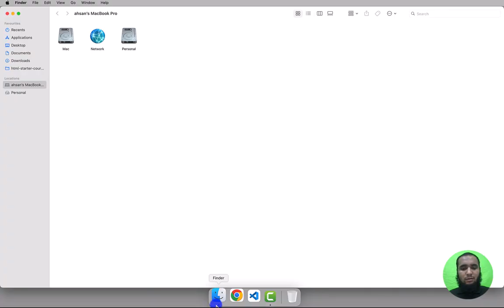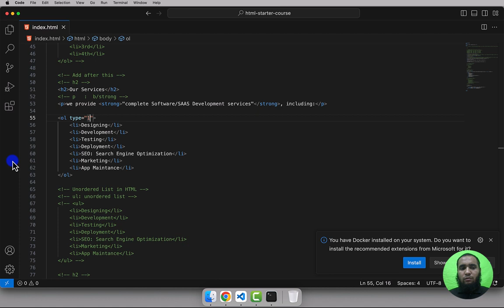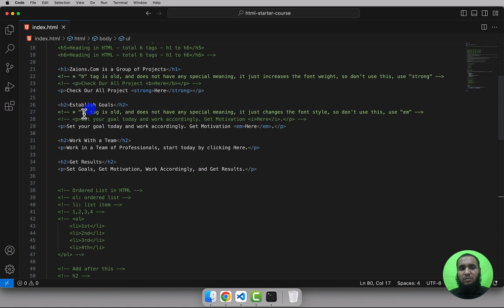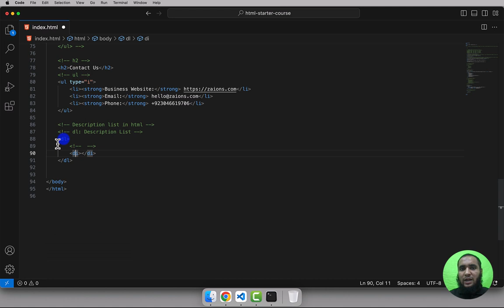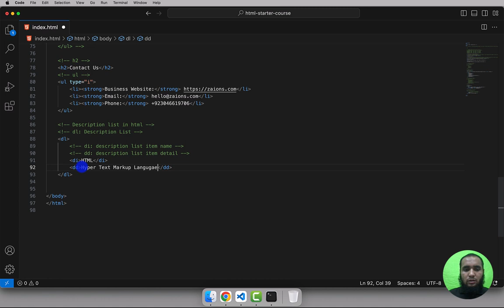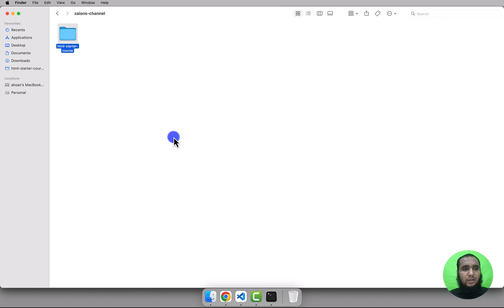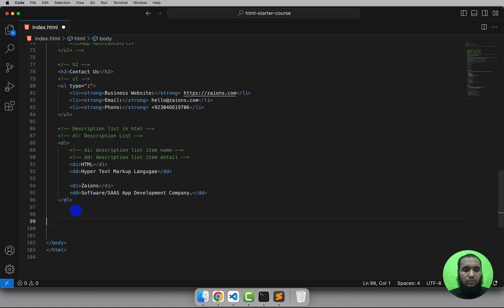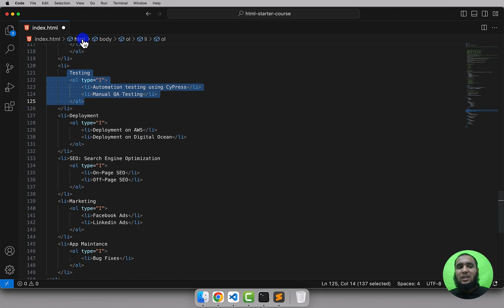HTML Lists Continued: 'Type' in Ordered & Description Lists Explained | Zaions Urdu/Hindi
📌 Introduction
Welcome back to another tutorial in our HTML & CSS series! In today's episode, we're continuing where we left off, diving deeper into HTML lists. Specifically, we'll explore the 'type' attribute in ordered lists and introduce you to description lists using dl, dt, and dd tags.

🎯 Understanding the 'Type' Attribute in Ordered Lists
💡 What Are Attributes in HTML?
📋 Description Lists: dl, dt, dd Tags Explained

📌 Key Takeaways
By the end of this tutorial, you'll be equipped to customize ordered lists and structure information more effectively using description lists.